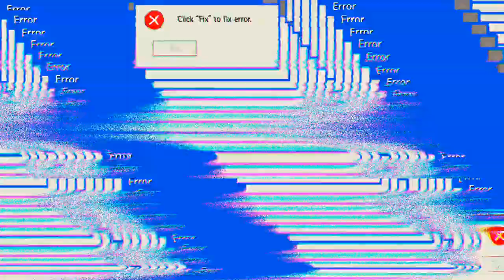Muss mein Hangar ändern wegen eine Quest 'Mech Arena'